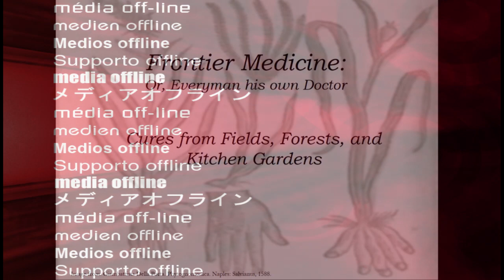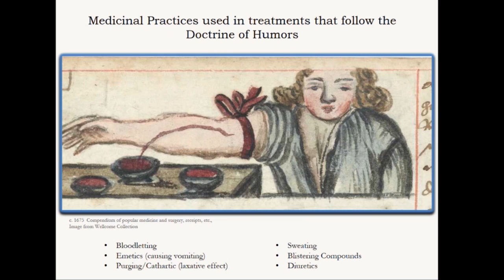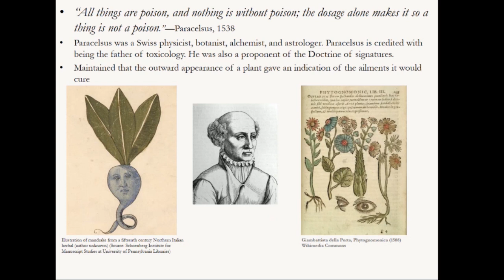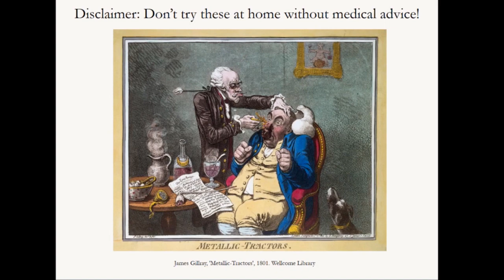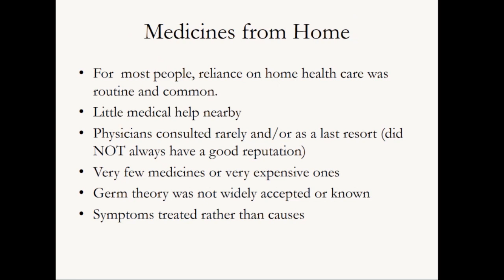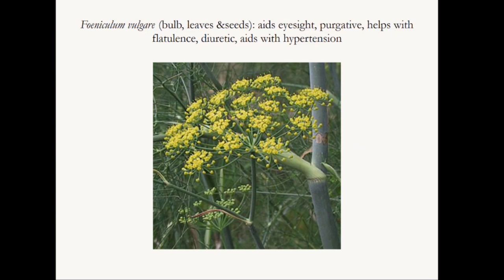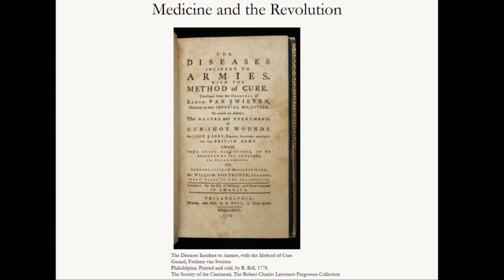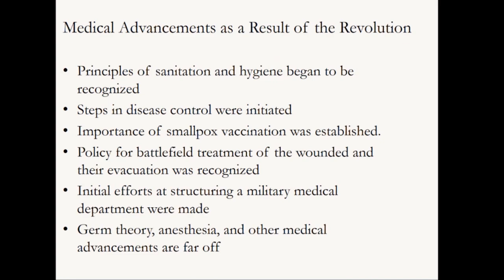Deyerle 2023: Frontier Medicine with FCMV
Misti Furr, lead interpreter from the Frontier Culture Museum of Virginia, talks about the medical history of Virginia's Colonial frontier, including common cures of the time. Carson Sullivan of FCMV is on hand to assist with the artifacts integrated in the presentation. Our thanks to @frontiermuseum1 for sharing their knowledgeable staff!

In addition to being respected medical professionals and leaders in the local community, they were widely known for their passion for collecting American antiques. Their interest in 18th and 19th century domestic artifacts made in the eastern United States was instrumental in raising awareness for the work of Shenandoah Valley artisans who were active during these centuries. The Deyerles’ collection preserved and highlighted the cultural traditions and artistic achievements from the Shenandoah Valley’s past, and it is this insight into local history that the annual Deyerle Series seeks to foster, encourage and continue.*